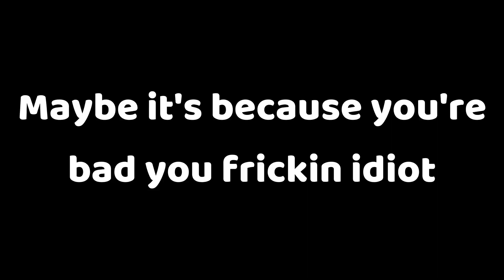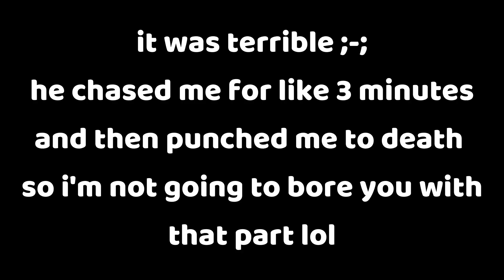PvP Legacy, But With The SUPIDEST Kits